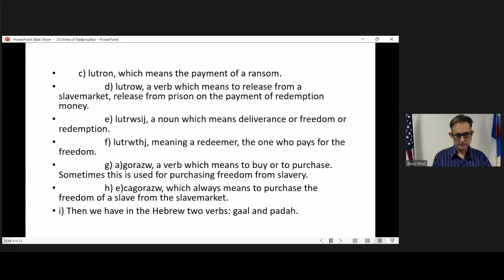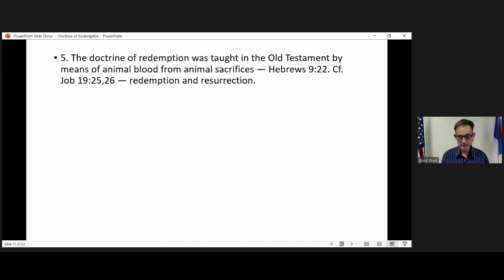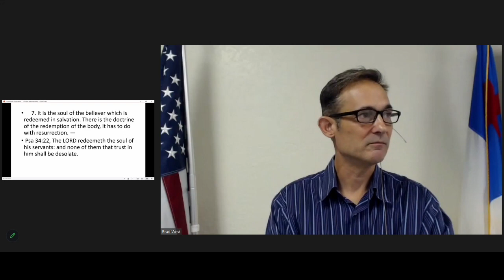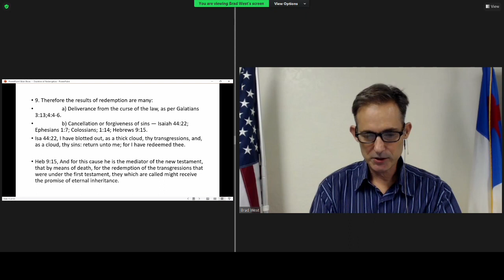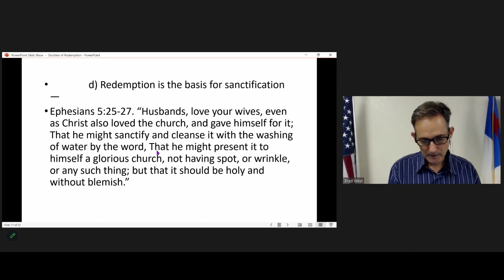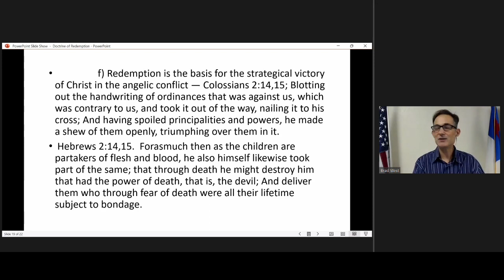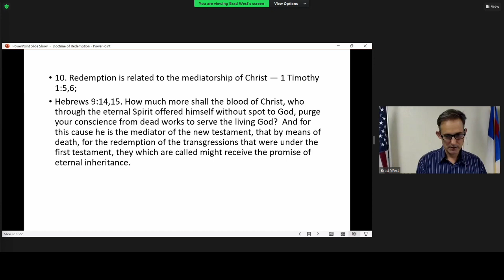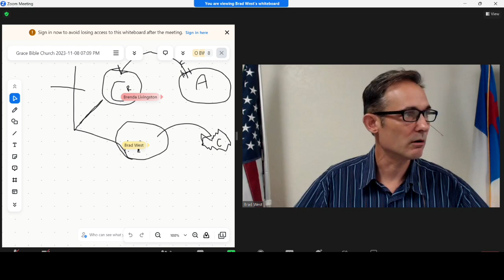1 Timothy 2:6 Doctrine of Redemption Part 3, Pastor Brad West, 8 November 2023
Grace Bible Ministry, Arkadelphia, AR 8/11/2023